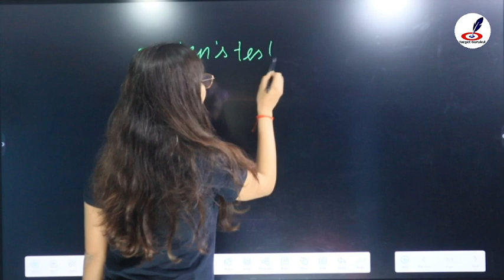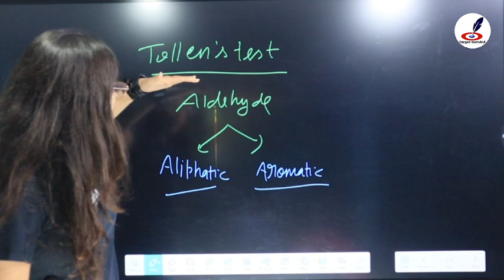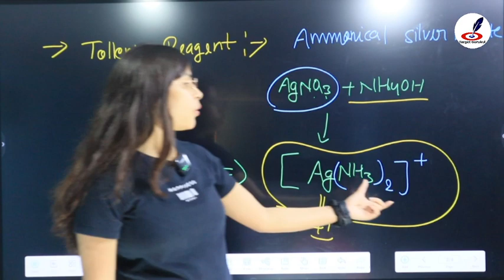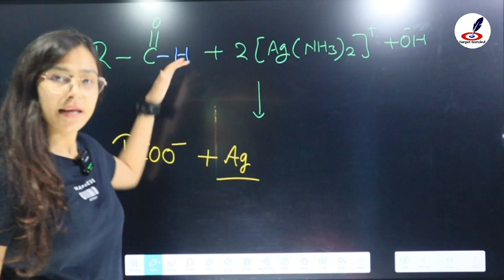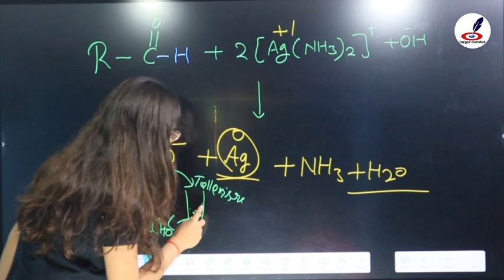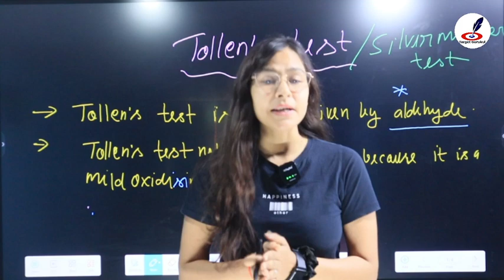Tollens's test (Silver mirror test)@Sciencevibes21 by Jyoti Singh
Tollens's test (silver mirror test) ,